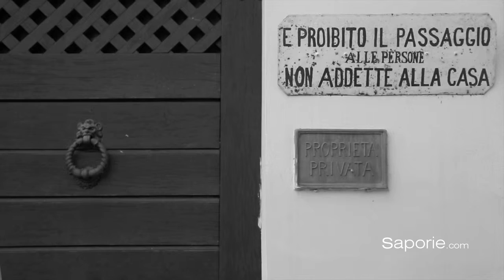Saporie.com - Davide Oltolini - Ciliegie di Vignola Igp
Saporie.com: scopri la ciliegia di Vignola Igp un frutto ottimo al naturale, ma perfetto anche per la preparazione di marmellate, confetture, sciroppi, preparazioni candite e sotto spirito